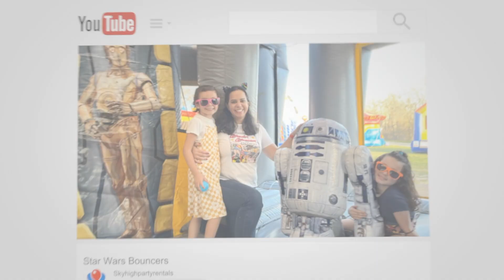Flamingo Bounce House Rentals | Sky High Party Rentals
Rent a Flamingo Combo bounce house party for your child's next birthday!  Our state-inspected and insured rentals are guaranteed to be clean and safe for children of all ages. Our on-time delivery and setup ensure your party runs smoothly. Add on cotton candy, popcorn, and snow cone machines for even more fun are available. We also offer tables and chairs for your convenience. Trust in our dependable and reliable service, as well as our commitment to honesty and hard work. Our Flamingo-themed party is perfect for both girls and boys and can be enjoyed wet or dry. Keep the kids outside and entertained with our adorable pink flamingo castle. Choose us for your next party and experience our exceptional customer service.

Rent a Flamingo kids party bounce house combo anywhere in the United States at

Rent online in Houston, Texas

Rent online in Austin & San Antonio, Texas at

Rent online in Dallas and Fort Worth, Texas at